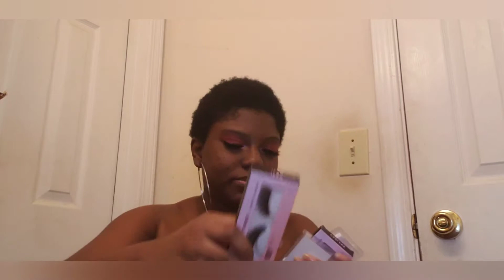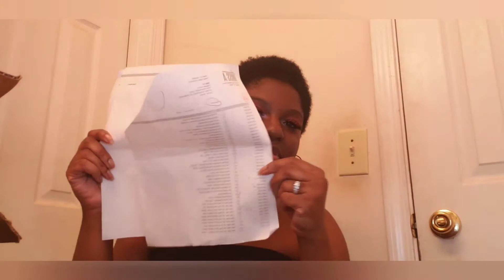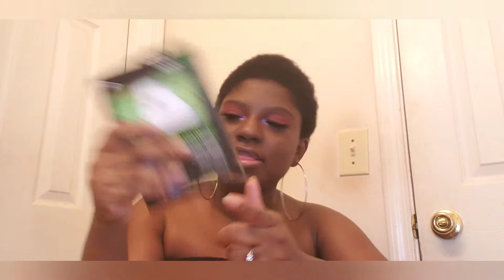Huge ShopMissA Haul ft. Ulta,TJ Maxx|I spent $60